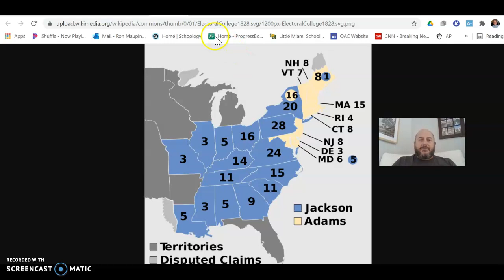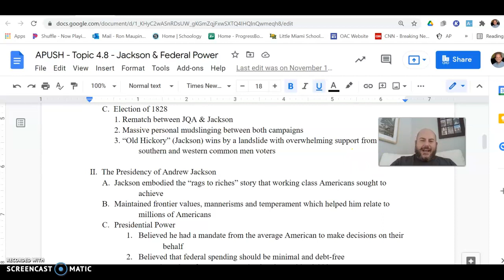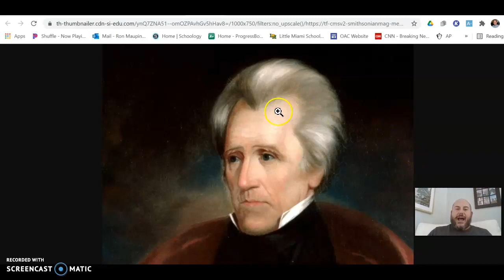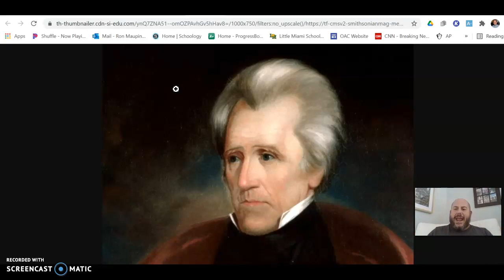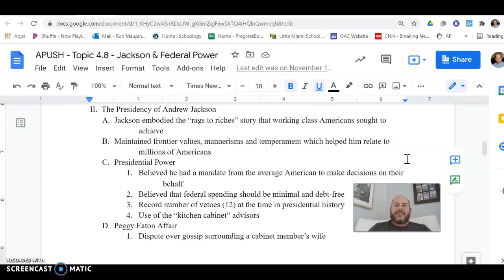APUSH - Topic 4.8 - Part 2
The Election of 1828, Jackson the common man president, and a 1400 pound wheel of cheese